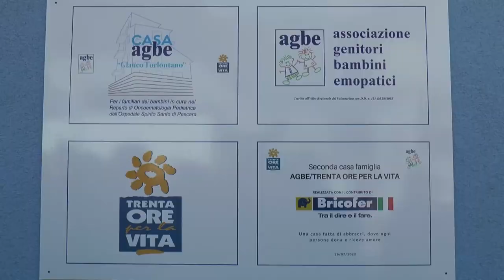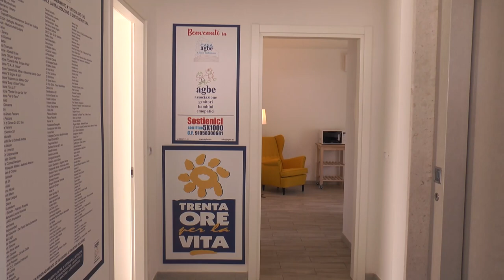Agbe raddoppia: inaugurato il secondo alloggio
Alla presenza di Lorella Cuccarini, inaugurato questa mattina a Pescara il secondo alloggio Agbe. L’edificio è stato intitolato al professor Torlontano